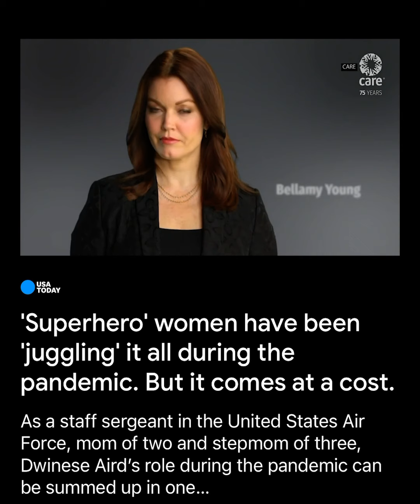Jeremiah 31:22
Jeremiah 31:22 How long wilt thou go about, O thou backsliding daughter? for the LORD hath created a new thing in the earth, A woman shall compass a man.

1 Timothy 2:12 But I suffer not a woman to teach, nor to usurp authority over the man, but to be in silence.